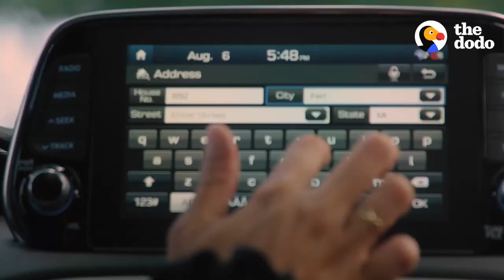Mater & Molly | Lending a Paw | Hyundai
Molly lost her hearing to spinal meningitis when she was just three years old, leaving her to struggle with simple sounds most of us take for granted. Then she met her Hearing Papillion, Mater. Specially trained to notify Molly of certain sounds, this tiny service dog has made an enormous difference in her life.

Hyundai x The Dodo: Lending a Paw
Join us as our canine-loving host, Whitney, drives a Hyundai Santa Fe across the country with her therapy pup, Jasper, to share heartwarming stories of four-legged friends making the world a better place.

From the hearing impaired, to war veterans, to children with autism, meet amazing individuals who rely on therapy and service dogs to provide help with their day-to-day lives and plenty of smiles along the way.